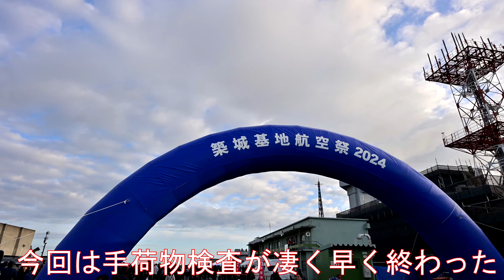174.築城基地航空祭2024へお出かけ！F-2戦闘機がいっぱい！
築城基地航空祭へ行って来ました
F-2戦闘機がこれでもかと言わんばかりに見れて楽しかったです

僕のInstagramは↓から見てもらえると嬉しいです

Johnnyとのサブチャンネルを開設しました

もう1つのサブチャンネルを開設しました